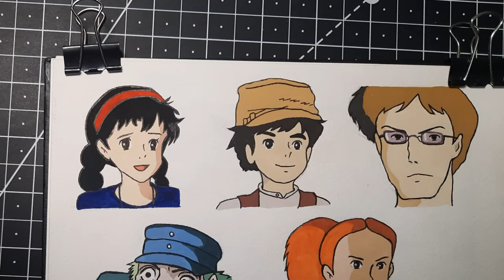Painting Sheeta, Pazu & Muska || Castle in the Sky ‎@thutwo_vibes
Here you can learn about gouache painting, anime art- drawing, sketching, coloring and pencil art. Media that I use pencils, color pencils, brush pens, alcohol markers, gouache paints, soft pastels, watercolor painting, oil pastels.